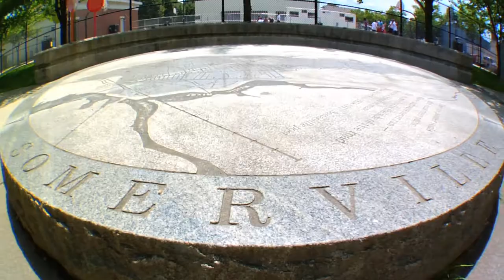Casual Cruising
Cam Dumaine, Nick Petkauskos, Tate, and Zach Gentes killing it!
Film/Edit: Justin Foley